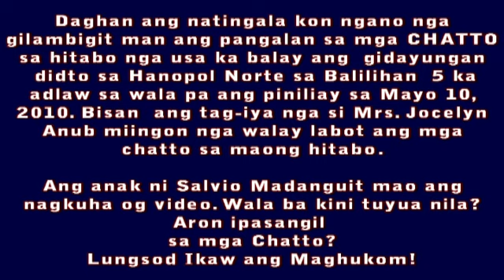hanopol norte political oppression or political frame up?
DILI MAAYO NGA PASANGINLAN NINYO ANG MGA MAAYONG TAWO ARON DILI MUSUMBALIK NINYO ANG INYONG PASANGIL